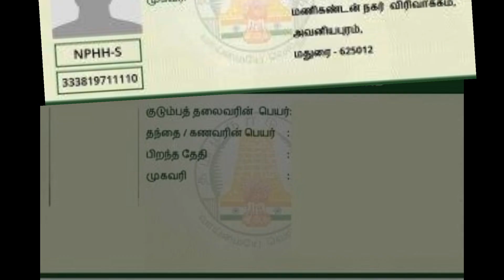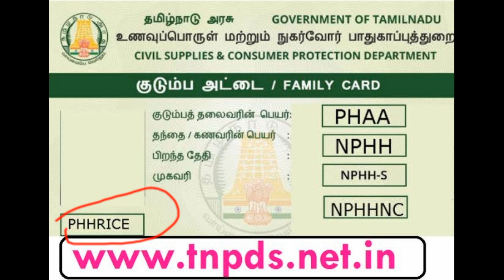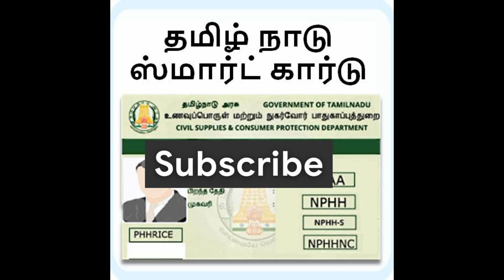தமிழக அரசு வழங்கும் 1000 ரூபாய் யாருக்கு கிடைக்கும்????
தமிழக அரசு வழங்கும் ஊக்கத்தொகை 1000 ரூபாய் மாதம் மாதம் யாருக்கு எந்த குடும்ப அட்டை தாரர்களுக்கு கிடைக்கும் என பார்க்கலாம் வாங்க